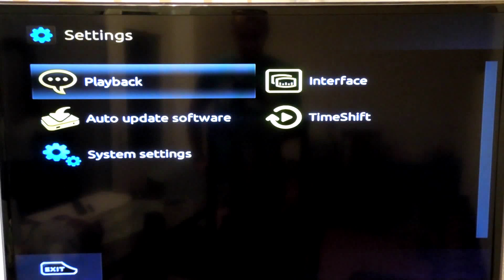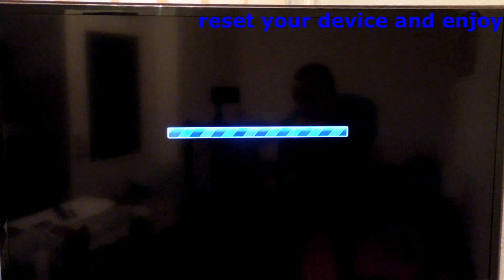How to add IPTV channels on MAG250 MAG254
How to add IPTV channels on MAG250 MAG254 and other MAG
If you have question ask me on comments.